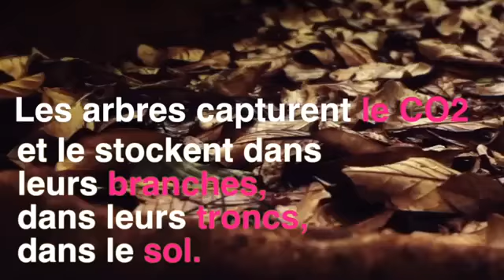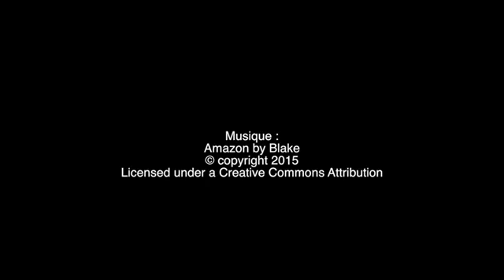La foret solution climatique naturelle N°1